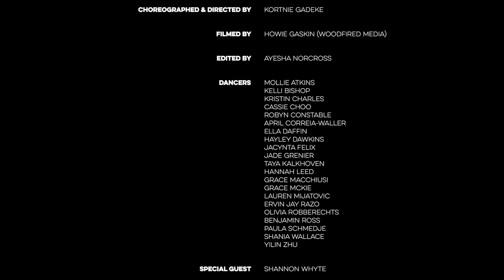BOY, BYE The Dance Collective